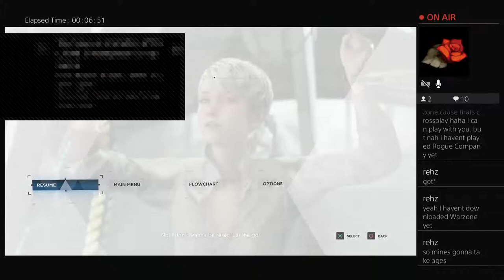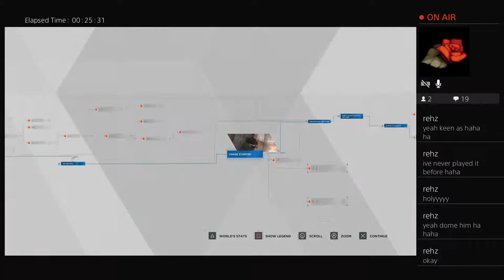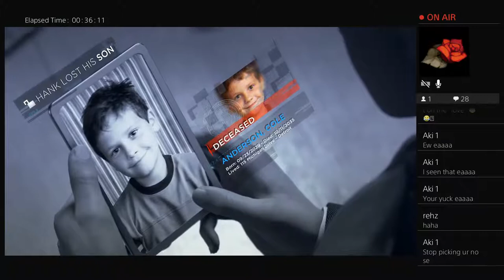Bit of Detroit